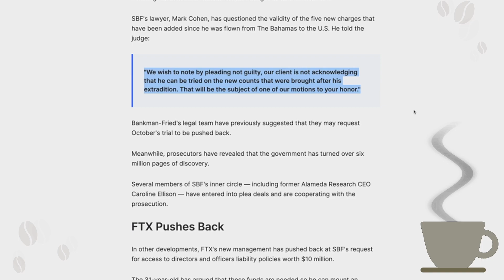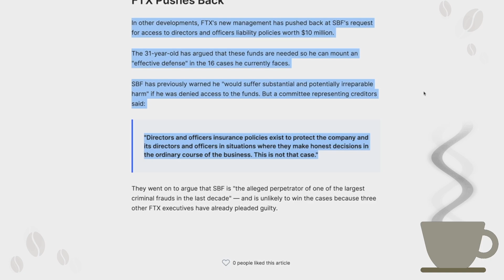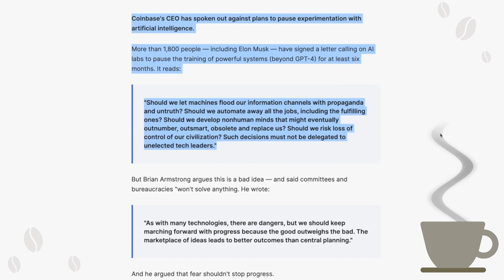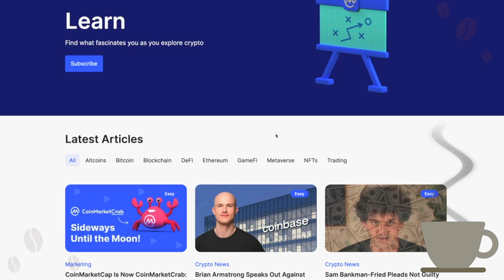Sam Bankman-Fried Pleads Not Guilty to Five Criminal Charges [ Crypto Espresso 3.31.23 ]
🔵 CoinMarketCap Daily:

• Sam Bankman-Fried Pleads Not Guilty to Five New Criminal Charges

SBF's lawyer, Mark Cohen, has questioned the validity of the five new charges that have been added since he was flown from The Bahamas to the U.S.

• Brian Armstrong Speaks Out Against Plans to Pause AI Training

More than 1,800 people — including Elon Musk — have signed a letter calling on AI labs to pause the training of powerful systems (beyond GPT-4) for at least six months.